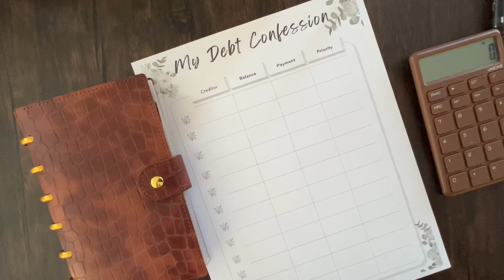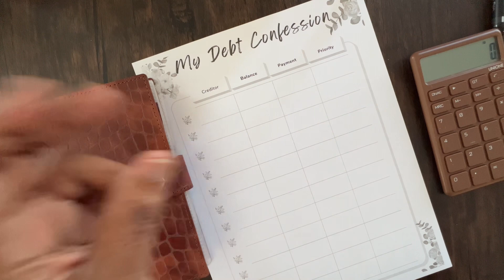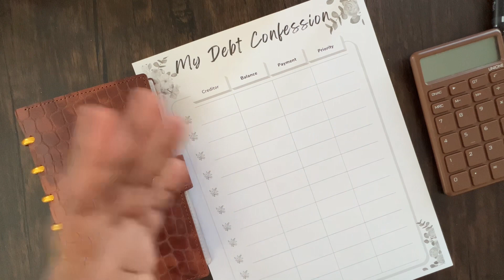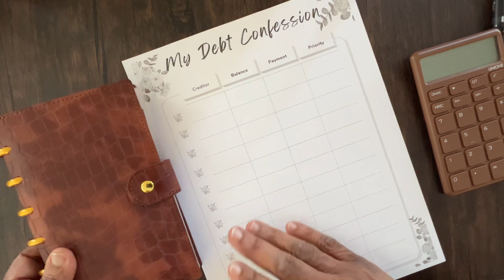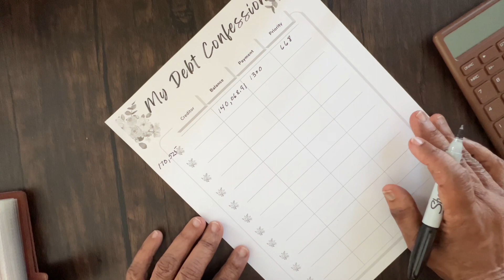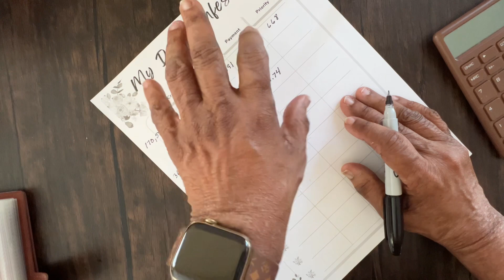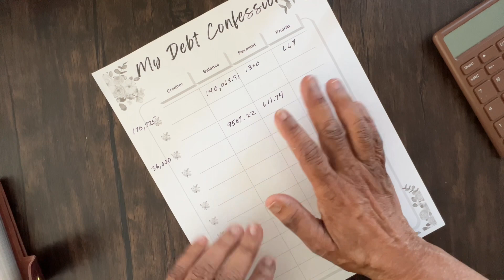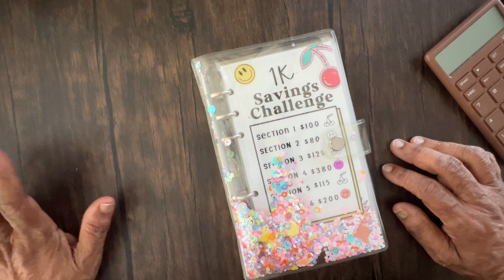Debt Confession/More Credit Score Drama/$100 Stuffing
My Fetch code to earn rewards for your receipts:  4QUJ1C  FETCH is offering 1000 extra  points for joinng 💜

Don’t forget the Abundant Wealth Check in my shop, or make your own!  See by the end of the year whether you can manifest that amount.

Etsy proceeds are donated to the directly to the homeless

 including memberships, super thanks, and my You Tube checks.

Please contact a professional if you need help with your finances or other things in your life.  This is an entertainment  and educational channel only about my family.

I’m not a mental health or financial advisor. Please consult with someone who can help you. This channel is about my personal opinions and life
experiences for educational and entertainment purposes only.